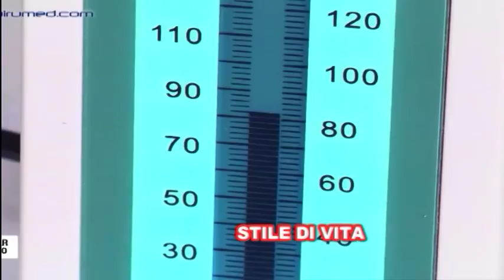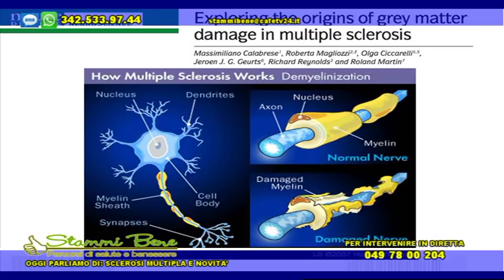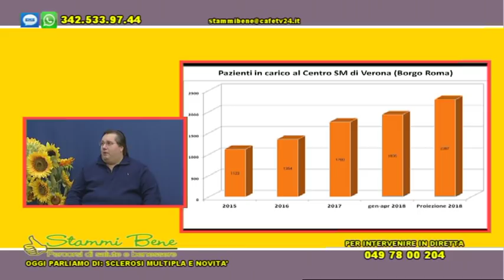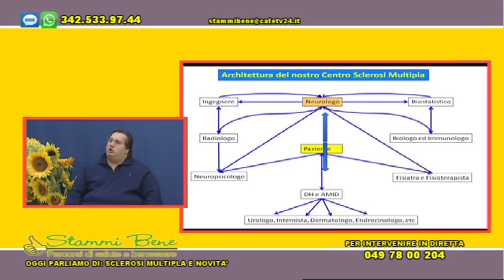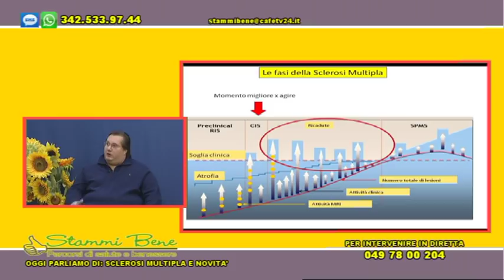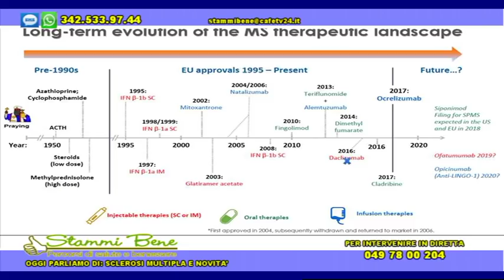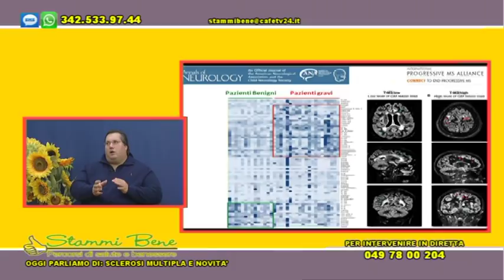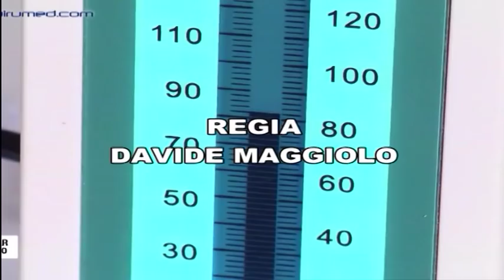STAMMI BENE SCLEROSI MULTIPLA E NOVITA'